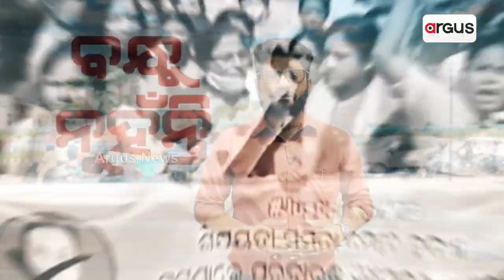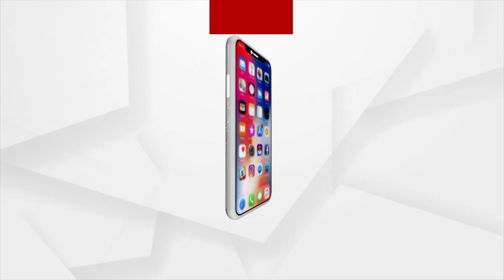List Of Star Campaigners Released By Congress For Dhamnagar Bypoll